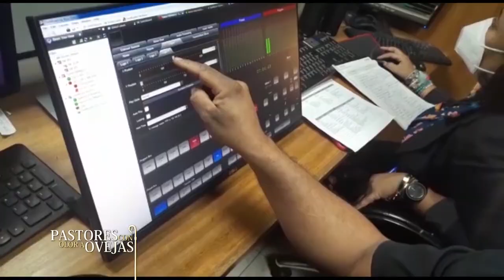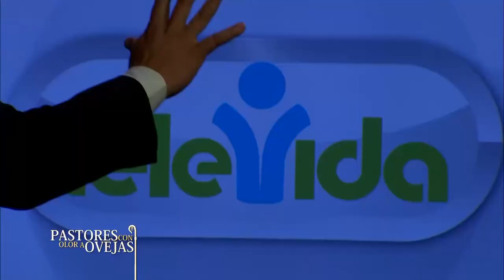Pastores con Olor a Ovejas -24 04 21- 2/2